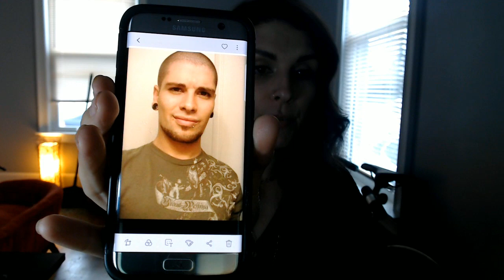A response for my last video , what is putting effort into transition mean?